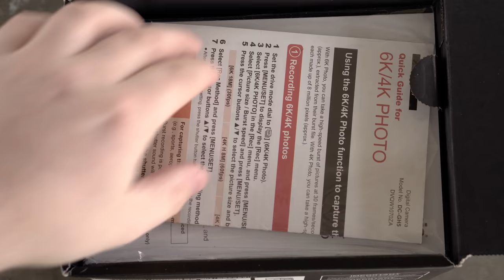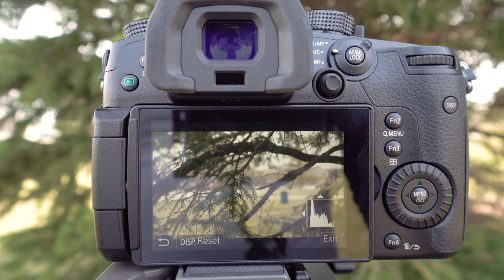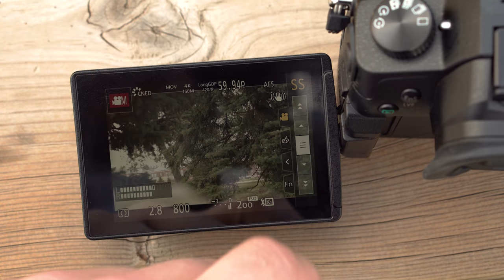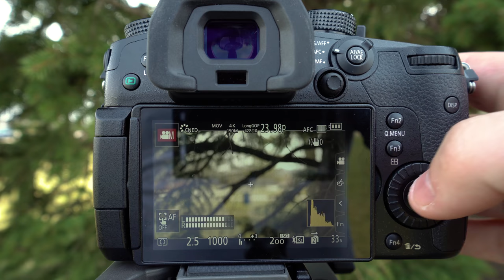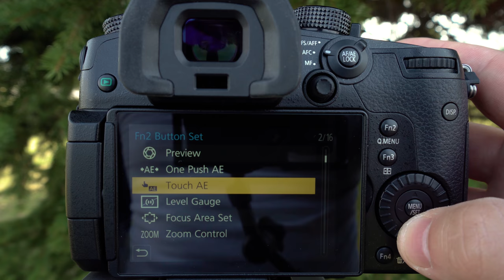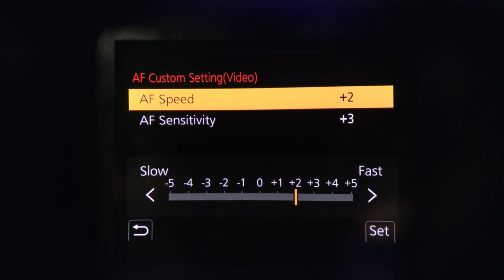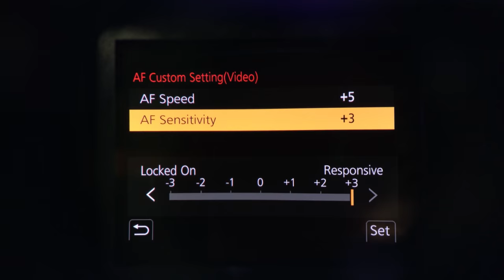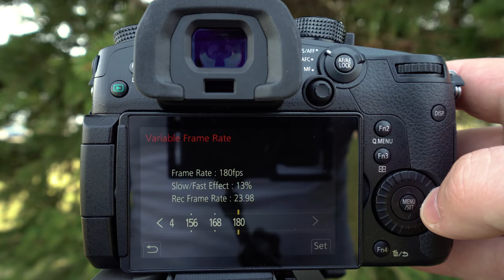Panasonic GH5 No Autofocus Drama - Real World Tests & Review - in 4k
So while I was in Nashville for a week I literally had the GH5 out of the box for 1 hour and shot a music video with it that day. I was so excited to shoot 4k 60fps haha. I didn't spend hours and hours trying to figure out the AF system because that is just ridiculous and you shouldn't have to. C'mon Panasonic! If you have the GH5 and know the best AF settings for tracking do share. Just dont bash each other or the camera in the comments.

B&H Photo:
Panasonic GH5
Panasonic 42.5mm f1.7
Metabones speedbooster xl
Sigma 18-35 f1.8

Panasonic GH5
Panasonic 42.5mm f1.7
Metabones speedbooster xl
Sigma 18-35 f1.8

Thanks to Leah Mathies for letting me post up some of the stuff I shot while I was in Nashville.

**I dont want any drama in the comment section below where people who have never used the camera argue about the AF system or call the camera garabage because Sony or Canon has better AF in video. There is so much good on this camera that stomps all over  those cameras that AF isnt even a big deal. (to me) If you need to have AF in video then I understand.**